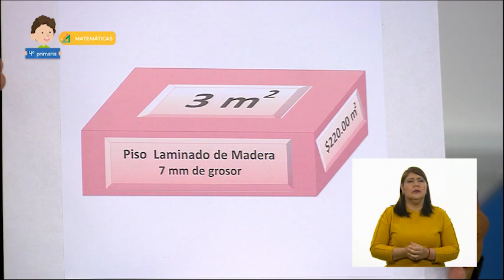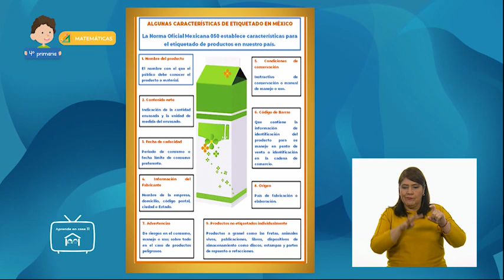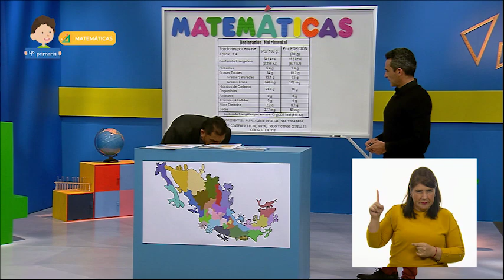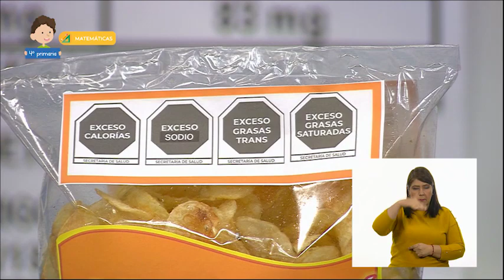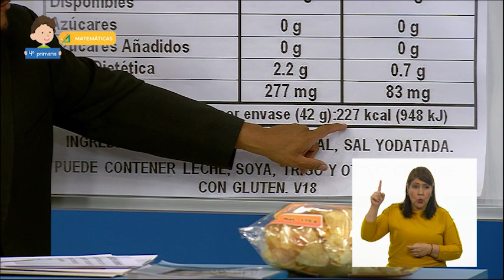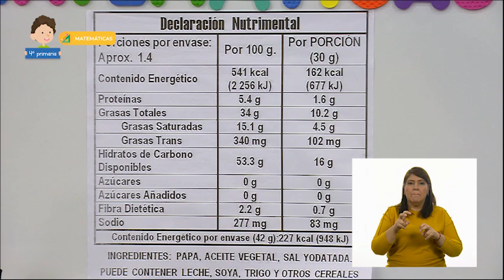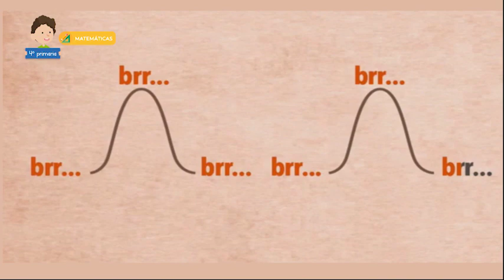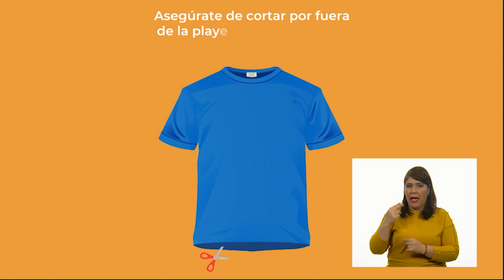AprendeEnCasa II | 4º Primaria | Mat. | ¿Qué nos dicen las etiquetas en...? | 19 de noviembre 2020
En esta clase de Matemáticas leeremos información explícita o implícita contenida en distintos portadores dirigidos a un público en particular.